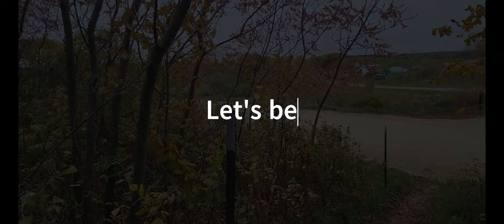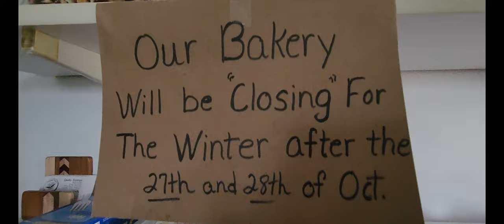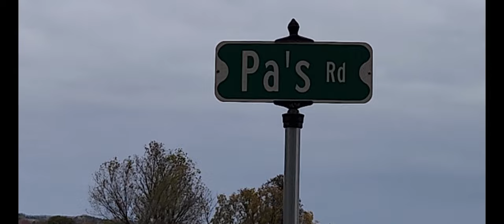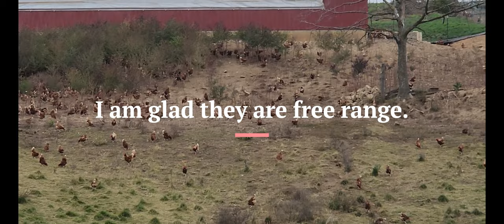The cutest animals in Amish Country! Secret Amish phone booth discovered! Bonus Round Barn!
An afternoon jaunt to see the changing leaf colors, enjoy the Amish farm animals and check out a bakery was our goal for this driving adventure.  A chance to peek into an Amish "phone booth" proved a lot of fun and pretty much satisfied my curiosity about what was inside!  The Round Barn was a bonus sighting.